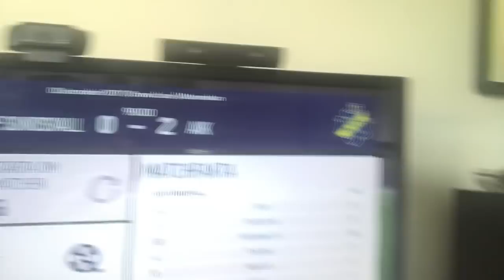AIK MOT SM-GULD | SUNDSVALL - AIK | GULDMÅLET!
Idag var det dags för AIK att möta Sundsvall (borta) som vi inte förlorat mot sedan 2003! Detta är en match mellan botten och toppen, med andra ord vi ska vinna! Tror inte de blir målrikaste matchen men vinst blir oavsett vad! FRAMÅT GNAGET 🖤💛

Sociala medier:

Musical.ly: ?

AIK MOT SM-GULD

Regler:

* Målskytt (1p)
* Inhoppande målskytt (2p)
* Antal mål från AIK (1p)
* Antal mål från motståndare (1p)
* Resultat (4p)
* Hattrick (6p)

Alla tippningar från dagens video:

Pappa: 0-2, Goitom & Silva
Grazy: 0-1, Rashidi
Farfar: 0-2, Elyounoussi & Karlsson
Oscar: 0-2, Goitom & Olsson
Erik: 0-3, Rashidi, Yasin & Goitom
Subs: 1-3, Milosevic, Adu & Goitom

Tabellen:

Grazy: 27p
Pappa: 24p
Farfar: 15p
Erik: 15p
Subs: 11p
Oscar: 8p

Vilken placering hamnar AIK på? (10p)
Oscar: 2:a
Farfar: 1:a
Pappa: 1:a
Erik: 1:a
Grazy: 1:a
Subs: 1:a

Just nu: 1:a

Vem gör flest mål i AIK? (10p)

Just nu: Tarik Elyounoussi (4)

Vem gör flest assist i AIK? (10p)
Oscar: Kristoffer Olsson
Farfar: Henok Goitom
Pappa: Nabil Bahoui
Erik: Kristoffer Olsson
Subs: Nabil Bahoui

Just nu: Rasmus Lindkvist (3)

Vem får flest gula kort i AIK? (5p)
Oscar: Alexander Milosevic
Farfar: Daniel Sundgren
Pappa: Daniel Sundgren
Subs: Alexander Milosevic

Just nu: Nabil Bahoui (3)

Vem får flest röda kort i AIK? (5p)

Just nu: Nicolas Stefanelli (1)

Vanliga frågor om AIK:

Varför håller du på AIK?

- Eftersom hela min släkt håller på AIK.

Vilken placering hamnar AIK på iår, tror du?

- Dem hamnar 1:a såklart 🔥

Vem är din favorit spelare i AIK?

- Det är Robert Lundström (som nu är skadad). Bortsätt från honom gillar jag Rasmus Lindkvist 🔥

Allsvenskan 2018:

Så slutar allsvenskan (min tippning):

1. AIK
2. MALMÖ
3. DJURGÅRDEN
4. ÖSTERSUND
5. NORRKÖPING
6. HÄCKEN
7. ELFSBORG
8. GÖTEBORG
9. HAMMARBY
10. ÖREBRO
11. DALKURD
12. KALMAR FF
13. SIRIUS
14. TRELLEBORG
15. BP
16. SUNDSVALL

Tabellen, just nu:

          M | V | O | F | +/- | GM - IM | P |
1. AIK | 13 | 7 | 6 | 0 | 10 | 23 - 10 | 27
2. Hammarby | 11 | 8 | 2 | 1 | 11 | 25 - 14 | 26
3. Norrköping | 11 | 7 | 2 | 2 | 9 | 21 - 12 | 23
4. Djurgården | 12 | 6 | 2 | 4 | 8 | 19 - 11 | 20
5. Örebro | 10 | 5 | 4 | 2 | 4 | 16 - 12 | 19
6. Östersund | 11 | 5 | 2 | 4 | 3 | 18 - 15 | 17
7. Kalmar | 11 | 5 | 2 | 4 | 2 | 13 - 11 | 17
8. Häcken | 11 | 4 | 3 | 4 | 5 | 16 - 11 | 15
9. Sundsvall | 10 | 4 | 3 | 3 | 4 | 17 - 13 | 15
10. Malmö | 12 | 4 | 3 | 5 | -3 | 15 - 18 | 15
11. Göteborg | 11 | 4 | 1 | 6 | -3 | 12 - 17 | 13
12. Elfsborg | 11 | 3 | 3 | 5 | -2 | 13 - 15 | 12
13. Trelleborg | 11 | 3 | 2 | 6 | -6 | 10 - 16 | 11
14. BP | 11 | 3 | 1 | 7 | -13 | 8 - 21 | 10
15. Dalkurd | 10 | 1 | 2 | 8 | -11 | 12 - 23 | 5
16. Sirius | 11 | 1 | 2 | 8 | -15 | 10 - 25 | 5

Så slutar skytteligan (min tippning):

1. Tarik Elyounoussi, AIK
2. Mostapha El Kabir, BKH
3. Carlos Strandberg, MFF

Skytteligan, just nu:

1. Tino Kadewere, DIF (8mål)
2. Pa Amat Dibba, HAM (7mål)
3. Paulinho, HÄC (7mål)

Så slutar assist ligan (min tippning):

2. Simon Lundevall, IFE
3. Marcus Rosenberg, MFF

Assist ligan, just nu:

1. Jiloan Hamad, HAM (5 assist)
2. Ken Sema, ÖSK (5 assist)
3. Nahir Besara, ÖRE (4 assist

Tar flest poäng (min tippning):

1. Marcus Rosenberg, MFF
2. Tarik Elyounoussi, AIK
3. Nicolas Stefanelli, AIK

Tagit flest poäng, just nu:

1. Jiloan Hamad, HAM (11 poäng)
2. Tino Kadewere, DIF (10 poäng)
3. Paulinho, HÄC (8 poäng)

Håller flest nollor (min tippning):

1. Peter Abrahamsson, BKH
2. Oscar Linner, AIK
3. Johan Dahlin, MFF

Hållit flest nollor, just nu:

1. Peter Abrahamsson, BKH (5 nolla)
2. Andreas Isaksson, DIF (4 nolla)
3. Oscar Linner, AIK (3 nolla)
Om mig:

- Jag är 15 år gammal, blir 16 detta året (02:a).